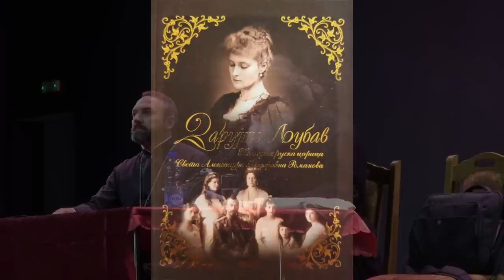2019-09-08 Брчко - БРАК И ПОРОДИЦA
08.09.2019. Брчко, храм Успења Пресвете Богородице

о.Серафим је одржао предавање на тему БРАК И ПОРОДИЦА у храму Успења Пресвете Богородице у Брчком.

Уживајте у предавању, примењујте научено :)
 и свако вам добро од Господа желимо.